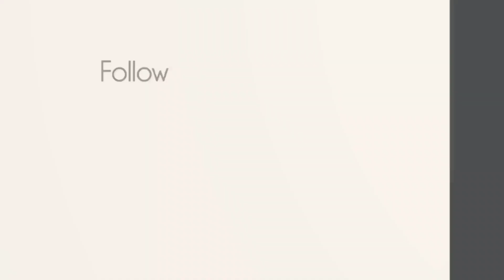Day 276, Romans 1:1-17 NLT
Helping you keep your New Year's resolution to read your Bible, by doing the New Testement reading with you.